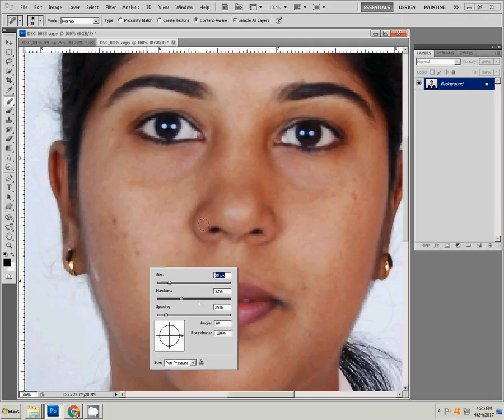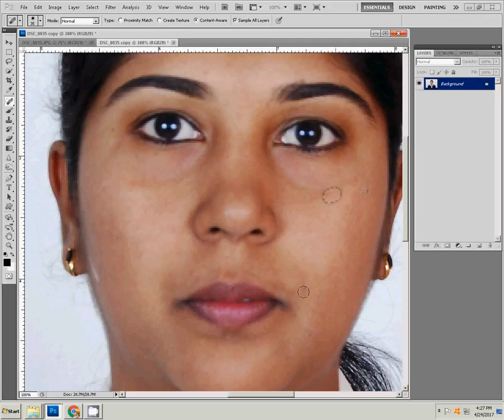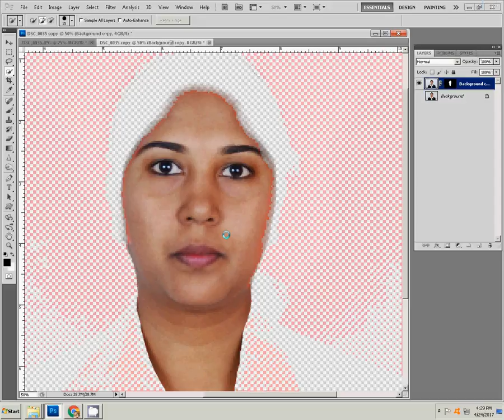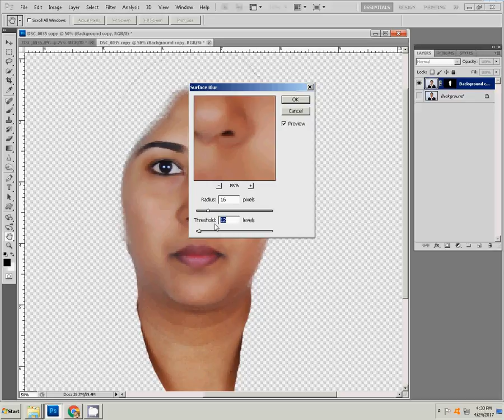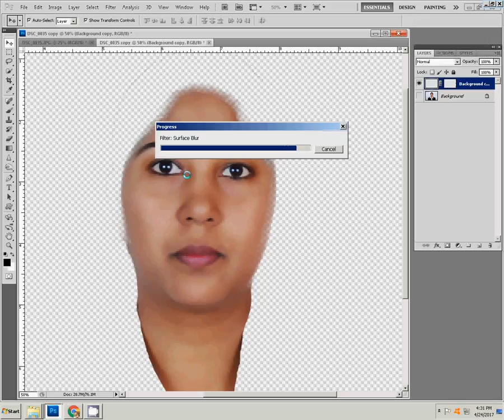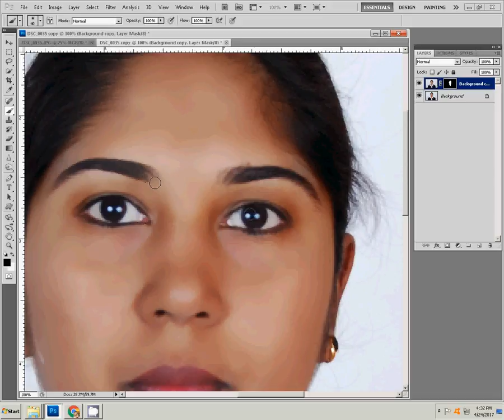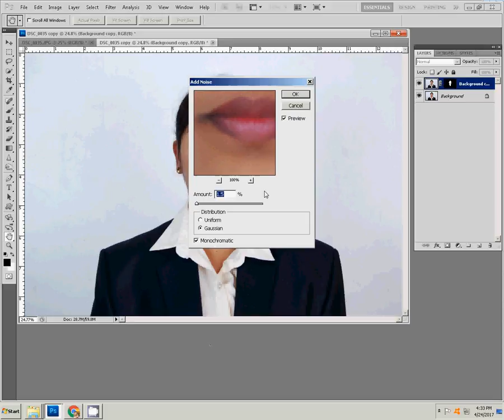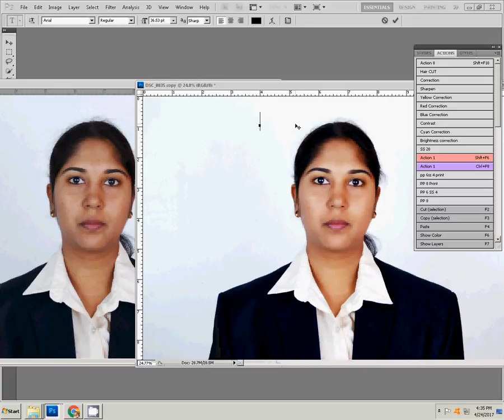Photoshop Tutorial: How to Quickly Smooth Skin and Remove Blemishes & Scars